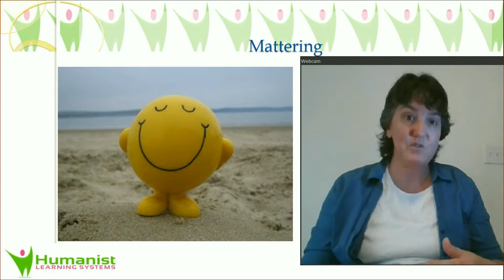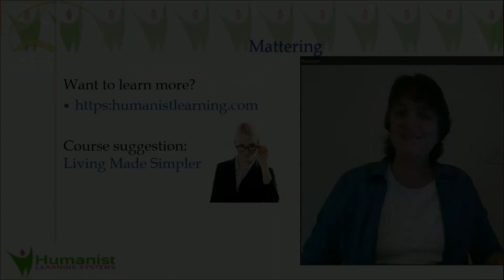Mattering - a humanist perspective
How humanist approach the topic of mattering. Do you matter?